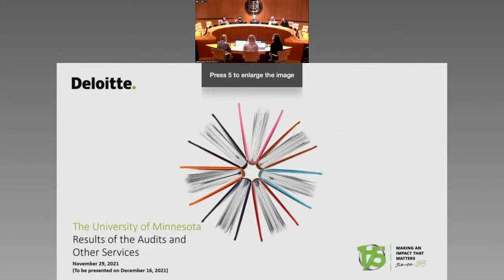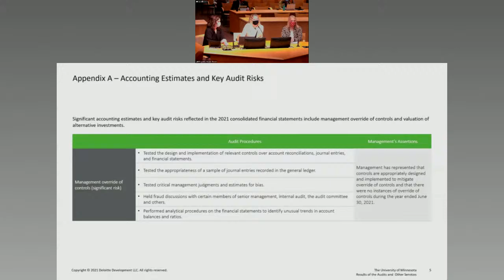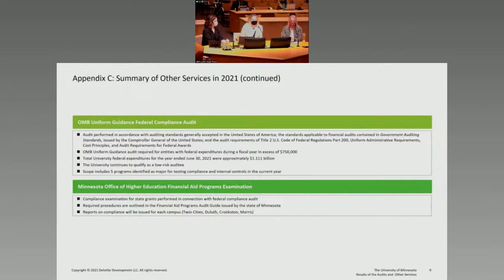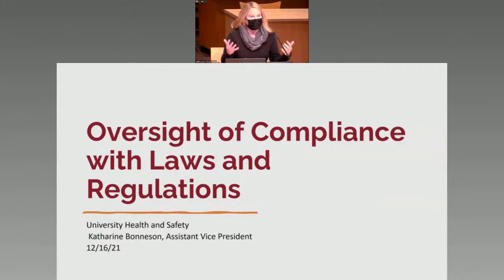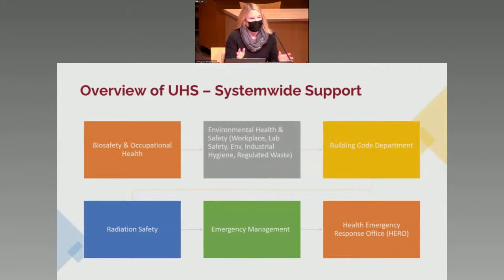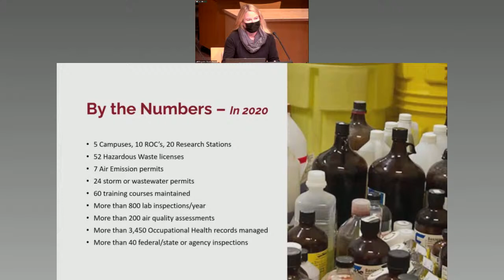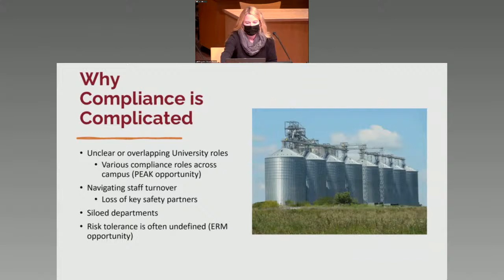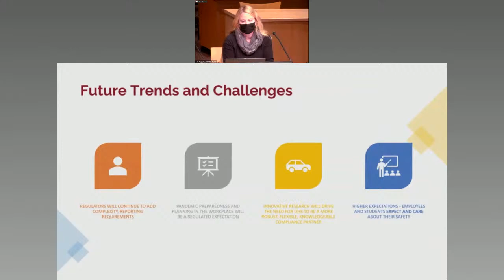December 16, 2021 - Audit & Compliance Committee, University of Minnesota Board of Regents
University of Minnesota Board of Regents - Audit & Compliance Committee - Dec. 16, 2021